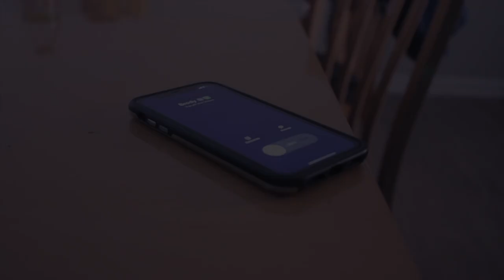STR Jay - Strangest Way (Shot By Dexta Dave)